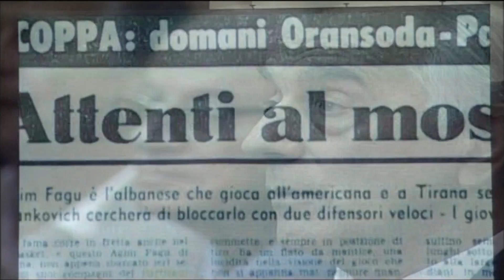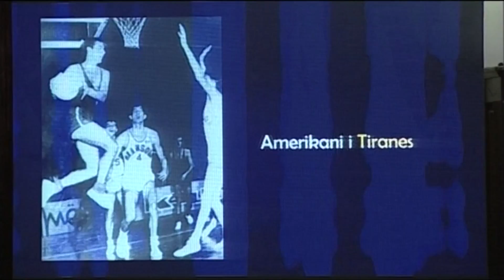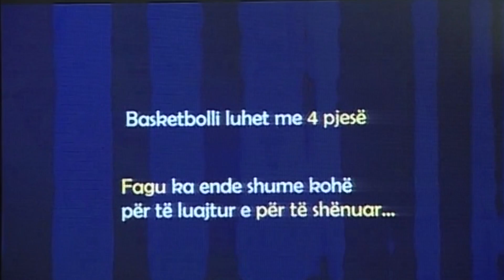Zotëria 48 merr dekoratën Gjergj Kastriot Skënderbeu |ABC News